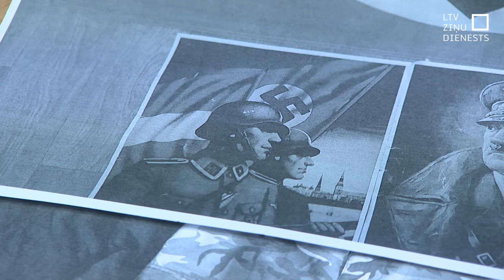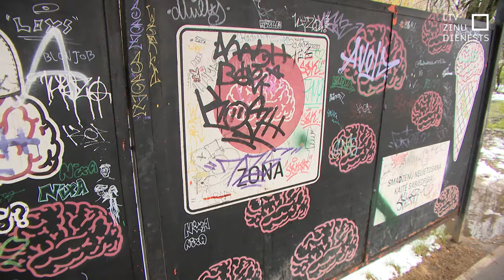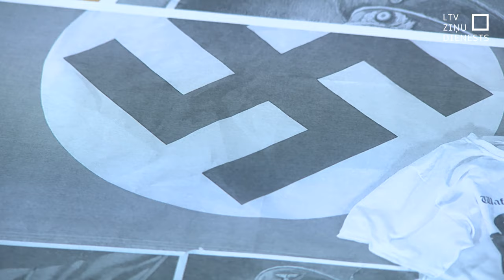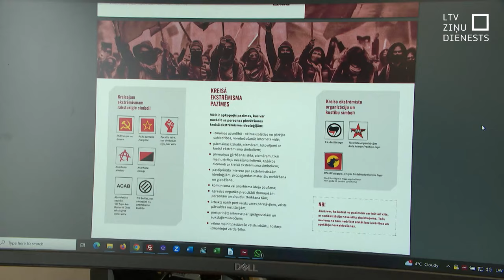Aicina ierobežot ekstrēmisma izpausmes sabiedrībā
Latvijas sabiedrībā pieaug radikāli noskaņojumi. To atzīst Valsts drošības dienests. Radikalizēšanās tendence tiek saistīta ar citu rasu imigrantu daudzuma palielināšanos Latvijā. Gan drošības dienests, gan Valsts policija aicina pievērst uzmanību radikalizācijas pazīmēm līdzcilvēkos – gan labējā, gan kreisā ekstrēmisma izpausmēm – un pastiprinātas agresivitātes gadījumos ziņot par to.